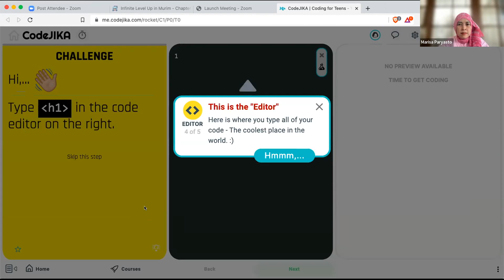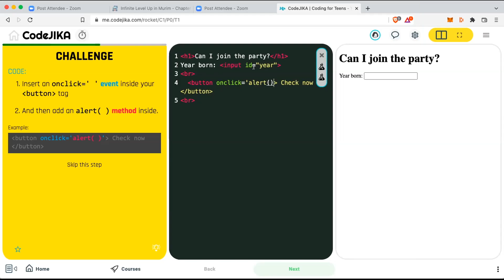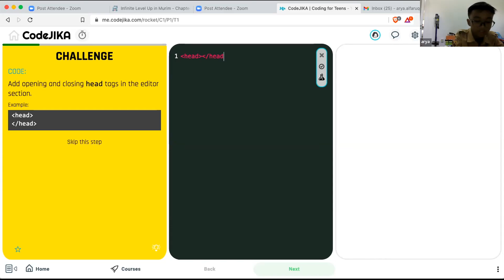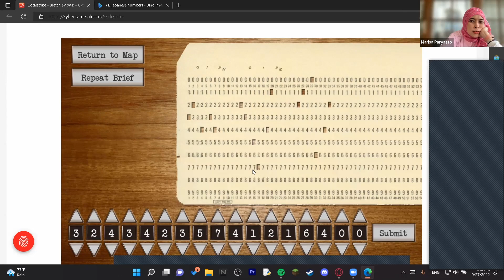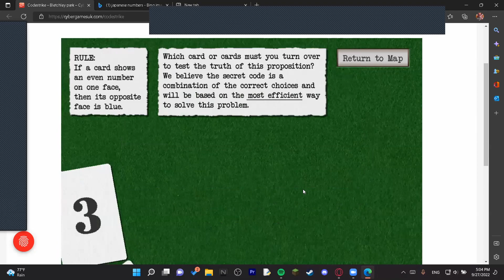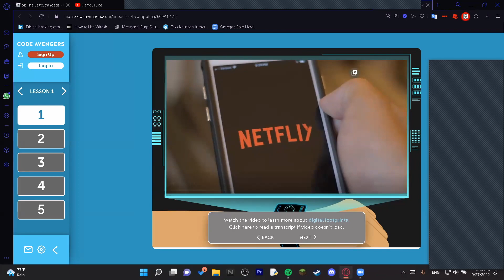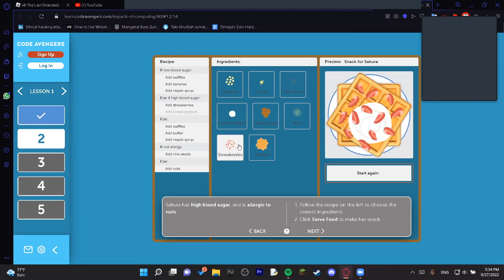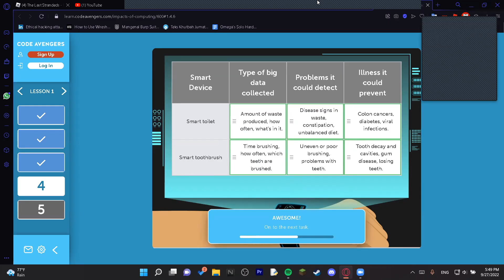ProCodeCG Kids Weekday Coding Class - Tuesday - 27 Sept 2022